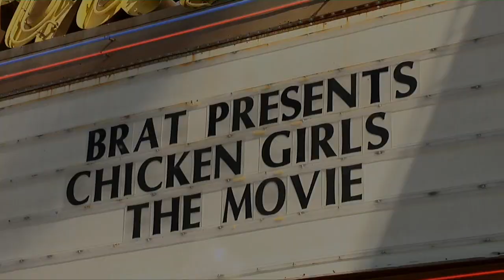Indiana Massara "Chicken Girls: The Movie" Premiere Red Carpet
B-roll footage: Indiana Massara on the red carpet at the “Chicken Girls: The Movie” premiere held at the Ahrya Fine Arts in Beverly Hills, California USA on June 28, 2018